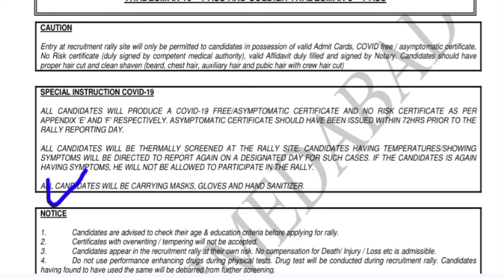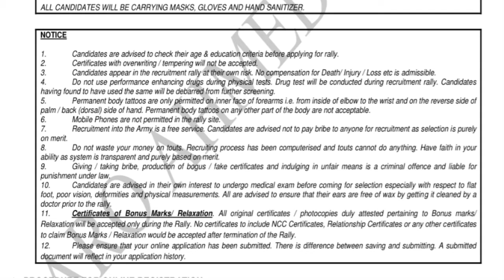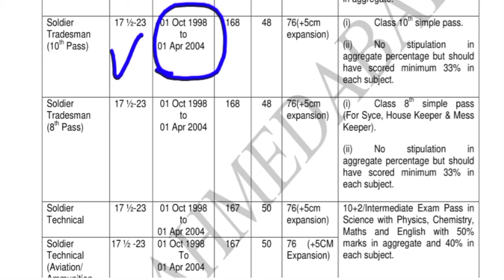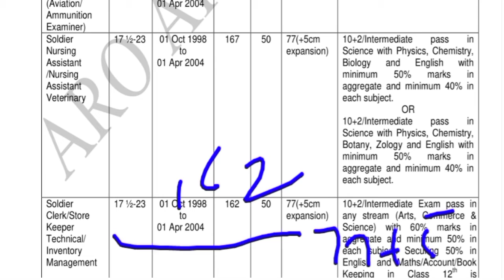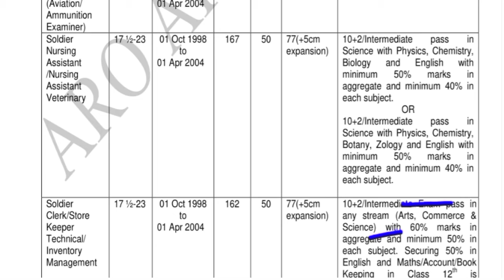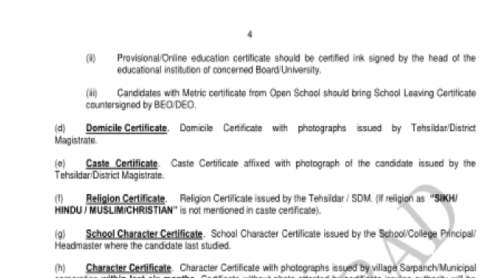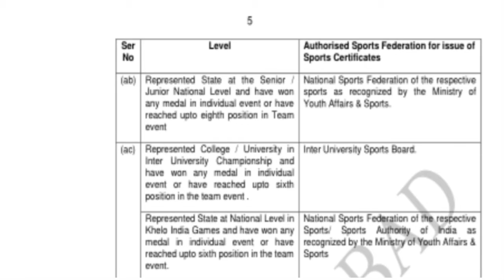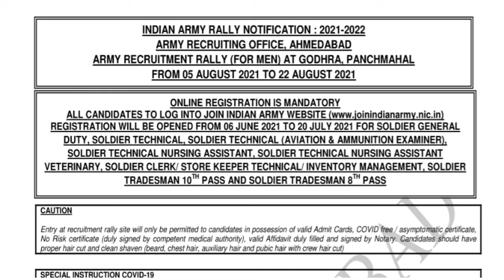Godhra ( Gujarat ) Army open rally bharti 2021 // Aro Ahmedabad Army Rally Bharti 2021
Jai Hind
Dosto

Jai Hind
Dosto